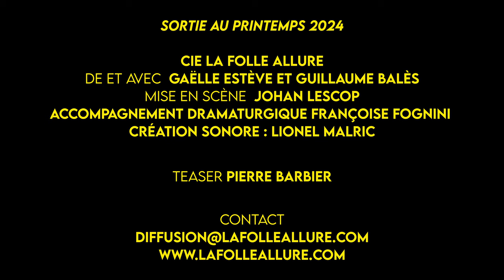Faudrait Pas Rester Plantés Là. CAPSULE 1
1ères images en attendant le teaser !

Images et montage: Pierre Barbier